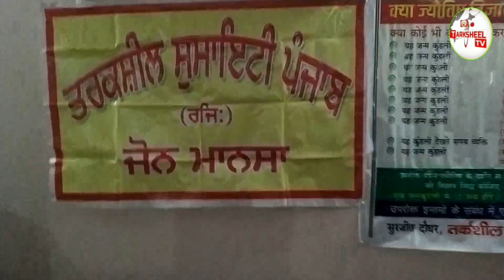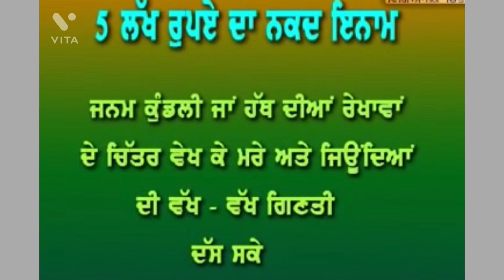'ਪਰਿਵਾਰ ਮਿਲਣੀ ਸਮਾਗਮ' ਮੌਕੇ 'ਜੋਤਿਸ਼ ਦੇ ਪਾਖੰਡ' ਤੇ ਚਰਚਾ